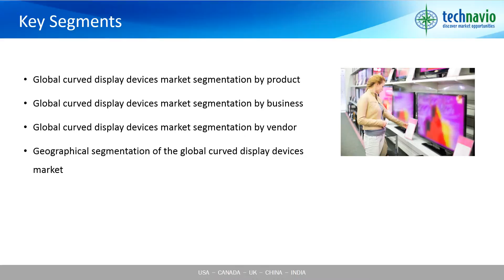Global Curved Display Devices Market 2016-2020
Technavio’s research analyst predicts the global curved display devices market to grow at a CAGR of 17% during the forecast period. Curved display devices such as TVs and monitors offer enhanced viewing experience for individual users. This is a relatively new technology in the market and is expected to generate huge interest among users.